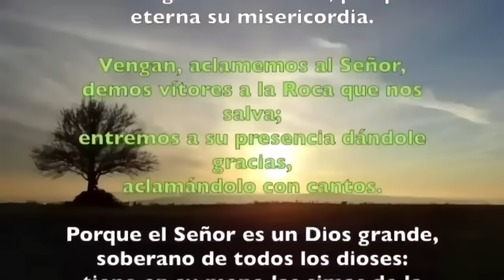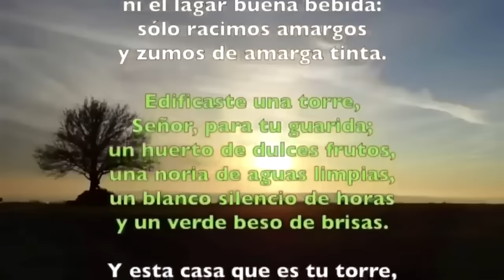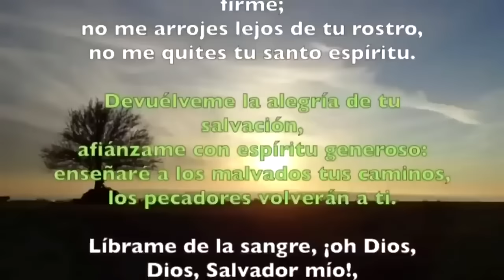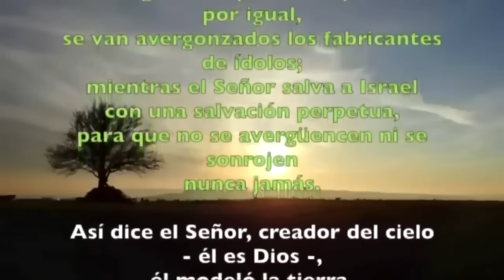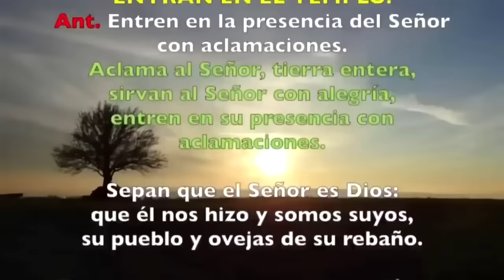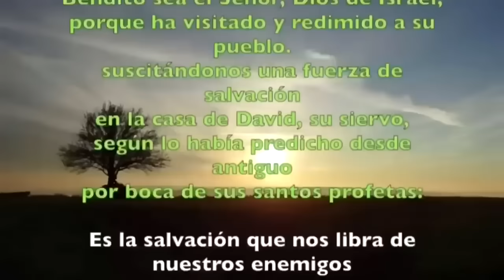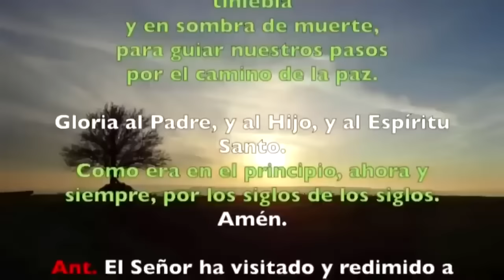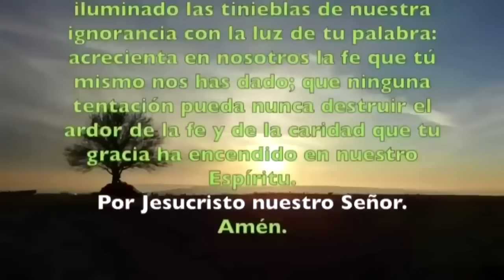Oración de la mañana (Laudes) | VIERNES 12 ENERO 2024 | I SEMANA DE TIEMPO ORDINARIO